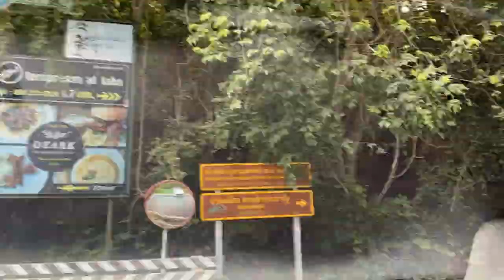【Short road view - Thailand】street view of Chiangmai #12 (Time lapse)